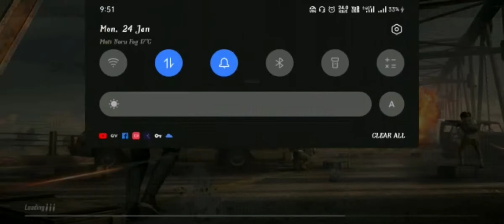😟aaj to fas gaya😭||rendom girl prank